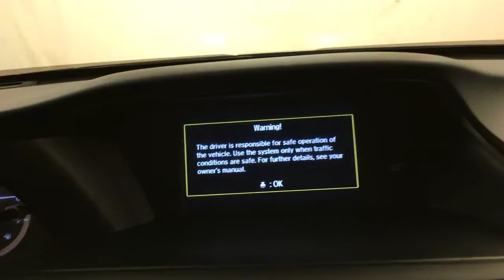2016 | Honda Accord Sedan LX | MEDIA SCREEN REAR CAMERA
Car Vision is excited to offer this 2016 Honda Accord Sedan.
CARFAX BuyBack Guarantee is reassurance that any major issues with this vehicle will show on CARFAX report. Why does this vehicle look so great? The CARFAX report shows it's only been owned by one owner.

Outstanding fuel economy and sleek styling are two great reasons to consider this Honda Accord Sedan. With less than 34,813mi on this Honda Accord Sedan, you'll appreciate the practically showroom newness of this vehicle.

This Honda Accord Sedan LX MEDIA SCREEN REAR CAMERA is in great condition both inside and out. No abnormal "wear and tear".

More information about the 2016 Honda Accord Sedan:

The Honda Accord is very popular in the mid-size segment, continually selling at the top of a very competitive class. Prime competitors for the Accord include the Toyota Camry and the Nissan Altima. The Accord is a solid value, even in its humblest configuration. With its capable and sophisticated chassis, the Accord can feel quite luxurious when properly optioned. This versatility allows it to be either a spacious alternative to many economy cars or a less expensive alternative to many luxury cars. There is even a stylish coupe available with performance to match its already stellar platform.

Strengths of this model include wide variety of configurations available, Interior space, powerful and efficient drivetrains, and class-leading resale value